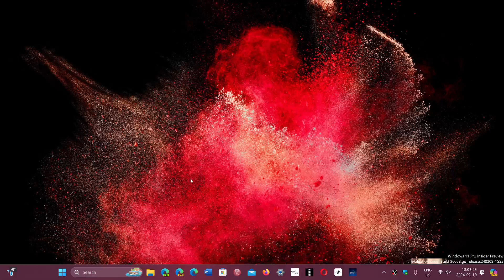Windows 10 11 Release preview testing Bug fixes 11 will get moment 5 soon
Moment 5 is soon to arrive on Windows 11, next we will get 24H2 later this year